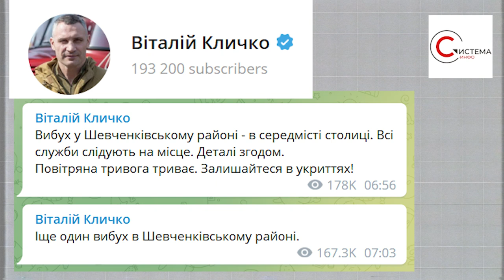Дроны-камикадзе АТАКОВАЛИ центр Киева в Шевченковском районе. ВИДЕО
Иранские дроны-камикадзе атаковали центр Киева - Шевченковский район.